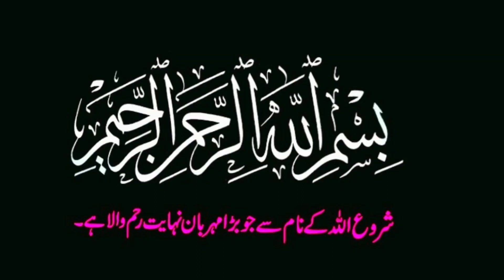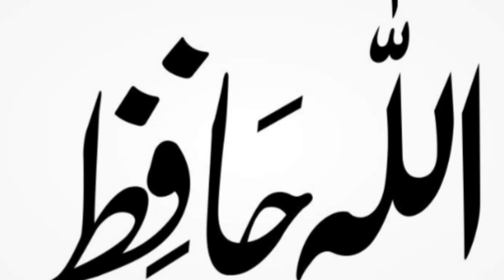Behlol Dana aur Haroon Rasheed ka waqia| Islamic stories | Malik Factopedia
In this video i am going to tell you the Islamic Story about Behlol dana and haroon rasheed ka waqia . I will also throw some light on Behlol dana.

Malik factopedia is urdu language channel made by Malik Brothers. The purpose of this channel is to aware the people reagrading different interestig facts about Science, Sports, NEWS and Islamic history

This channel is dedicated to develop better thinkers of Science & Technology  & This channel is for the group of all ages.

Rgards,